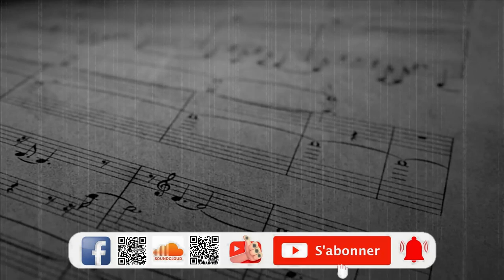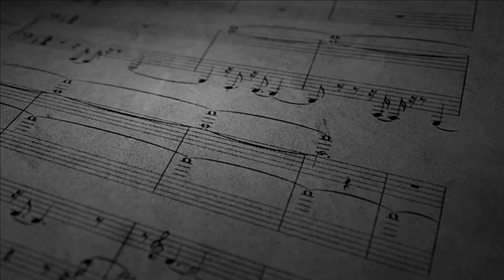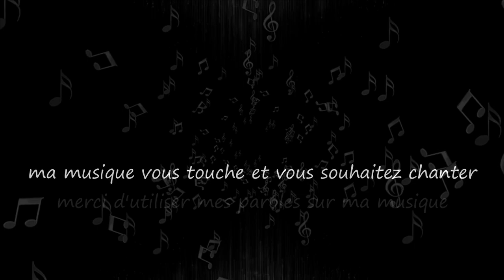Pour une note / For a note...Musique & Paroles Le Monde d'Epsilon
"Pour une Note" raconte l'histoire d'un guitariste passionné qui cherche désespérément la note parfaite pour sa mélodie. Il est prêt à tout donner pour atteindre la perfection musicale et toucher le cœur de son public...

Paroles "Pour une note"

Couplet
Sur les cordes de ma guitare, je cherche l'harmonie,
Dans chaque note, dans chaque mélodie.
Je suis un troubadour, en quête de perfection,
Pour une note parfaite, je suis en mission.

Refrain
Pour une note, je donnerais ma vie,
Cherchant la mélodie d'où s'envole les envies.
Dans chaque accord, dans chaque soupir,
Je trouve mon bonheur, dans la note à venir.

Couplet
Les notes dansent dans l'air, comme des papillons,
Cherchant leur place dans ma composition.
Je poursuis mon rêve, avec passion,
Pour une note magique, je voudrais une ovation.

Couplet
Dans le silence de la nuit, je m'égare,
Dans les accords doux, je me compare.
Je cherche la note ultime, celle qui touche les cœurs,
Pour une note parfaite, j'espère faire votre bonheur.

Couplet
Et quand enfin, la note parfaite résonne,
Mon cœur s'envole, dans une douce mélodie d'automne.
Je sais que j'ai trouvé, ce que je cherchais,
Pour une note magique, tout est maintenant parfait.

Mes paroles et ma musique vous touchent et vous souhaitez chanter sur "Pour une note",les deux étant intimement liés merci d'utiliser uniquement mes paroles sur ma musique.Que vous soyez novice ou pas,n'hésitez pas tenter l'aventure, seule l'émotion importe, exprimer ainsi tout votre talent d'interprète en y apportant votre style et que naisse cette sincère complicité artistique entre nous ;)

Epsilon

"For a Note" tells the story of a passionate guitarist who is desperately searching for the perfect note for his melody. He is willing to give everything to achieve musical perfection and touch the hearts of his audience.

Lyrics "For a note"

Verse
On the strings of my guitar, I search for harmony,
In every note, in every melody.
I'm a troubadour, in search of perfection,
For a perfect note, I'm on a mission.

Chorus
For a note, I would give my life,
Seeking the melody from which desires take flight.
In every chord, in every sigh,
I find my happiness, in the note to come.

Verse
The notes dance in the air, like butterflies,
Seeking their place in my composition.
I pursue my dream, with passion,
For a magical note, I'd like an ovation.

Verse
In the silence of the night, I wander,
In the soft chords, I compare myself.
I seek the ultimate note, the one that touches hearts,
For a perfect note, I hope to bring you joy.

Verse
And when finally, the perfect note resonates,
My heart soars, in a gentle autumn melody.
I know I've found, what I was looking for,
For a magical note, everything is now perfect.

My music and my lyrics touch you and you want to sing on "For a note" use only my lyrics on my music ,express all your vocal talent and bring your style to it and may this true artistic complicity be born between us ;)

Epsilon